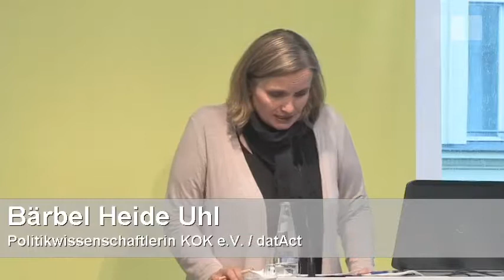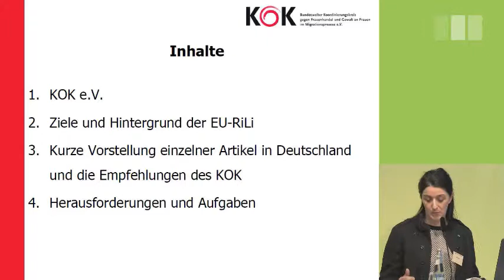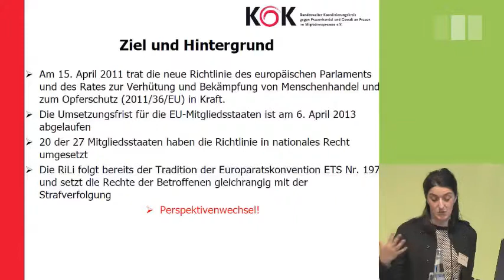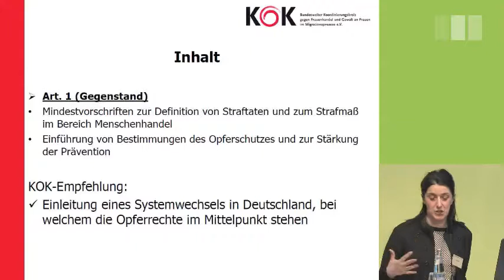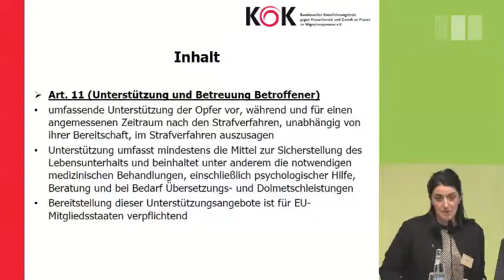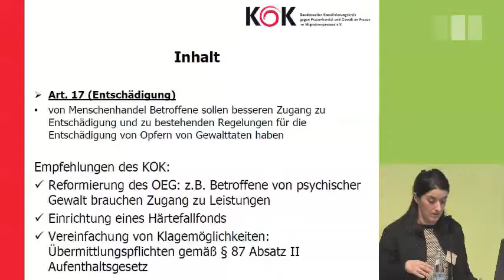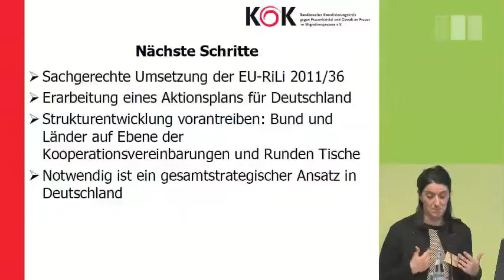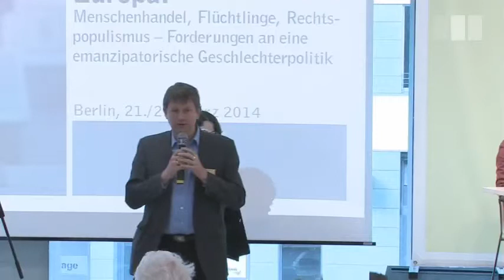Gleichstellungsprojekt Europa? (5) - Panel Menschenhandel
Mitschnitt der Konferenz "Gleichstellungsprojekt Europa? Menschenhandel, Flüchtlinge, Rechtspopulismus - Herausforderungen für eine emanzipative Geschlechterpolitik" vom 21./22. März 2014 in Berlin

Panel Menschenhandel

Input "Menschenhandel und Zwangsprostitution in der EU"
Bärbel Heide Uhl, Politikwissenschaftlerin, KOK e.V. / datAct

Input "Umsetzung der EU - Menschenhandelsrichtlinie"
Naile Tanis, Juristin, Geschäftsführerin KOK e.V.

Input "Wie müssen das Europaparlament, die EU-Institutionen strukturell aufgestellt werden, damit das Thema Menschenhandel effektiv bearbeitetwerden kann?
Barbara Lochbihler, MdEP, EP-Menschenrechtsausschuss

Moderation: Caroline Ausserer,
Journalistin